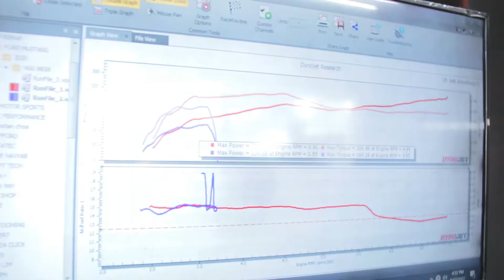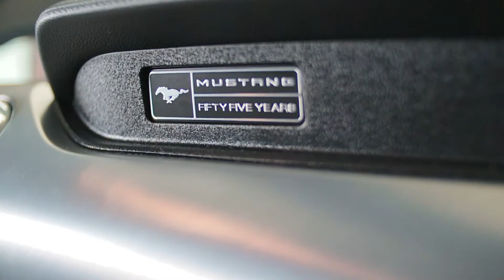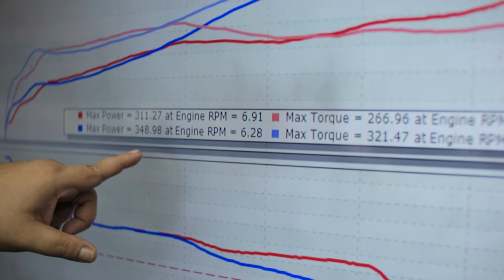Ford Mustang GT 5.0 Dyno Tuning | Notorious Motorsports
▪️NOTORIOUS FULL EXHAUST SYSTEM ( X-PIPE )
▪️NOTORIOUS CUSTOM DOWNPIPE
▪️NOTORIOUS AIR INTAKE SYSTEM ( K&N NASCAR EDITION )

OPEN MONDAYS-SUNDAYS, from 9AM to 8PM💯👆

We specialize :
🔹 Customized Pipings
🔹 Customized Titanium Pipings
🔹 Customized Intake
🔹 Customized Muffler tips ( Quad Tip )
🔹 Customized Headers
🔹 Turbo Pipings
🔹 Aluminum Fabrications
🔹 Fabrication
   - Metal Works
   - Steel Works
   - Customized & Industrial Trailers
   - Car Trailers
🔹 Car Tint Services
🔹 Mechanical Services
🔹 Performance Parts